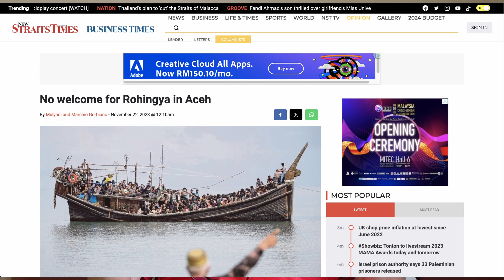My Life of Mistakes; YouTube Story: Timmy Karter crosses the Darien Gap (BTS November 24, 2023)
📸 GEAR LIST 📸
2nd Lens: Olympus M-Zuiko 12mm f2
🎥 Action Cam: GoPro Hero 9 Black
🎥 Action Cam Scooter Mount: RAM Mount
🎤Microphone #1: Rode Wireless Go
🎤Microphone #2: Saramonic Lavalier Mic
🎤Microphone #3: Boya BY-MM1 Shotgun Mic
📱Smartphone 1: Samsung Galaxy Note 10 Plus
📱Smartphone 2: Samsung Galaxy S10 Plus
Laptop: MacBook Pro 13
Tablet: Samsung Galaxy Tab S3
Editing App: Kinemaster for Android (Version 6)
Editing App: DaVinci Resolve